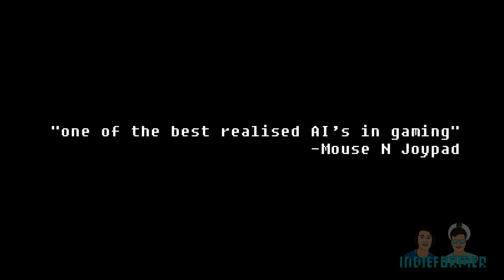Top 5 Best Indie Games of the Month - June 2014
Prepare to be Indieformed, as we countdown the Top 5 Best Indie Games of the Month for June. What will be number 1? Which new indie games should you buy? You'll have to watch if you want to know.

Music: Hot Pursuit - PlayOnLoop.com